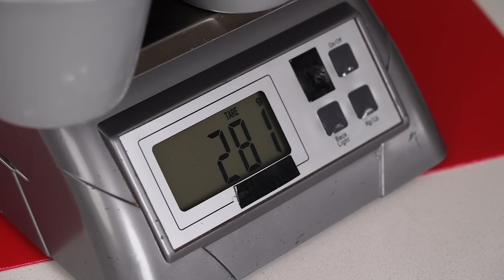Muffins jumbo de limón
Gigantes, super deliciosos y de cubierta crocante

Encontrá la receta con todos los ingredientes en mi blog. Podés imprimirla, seguirla paso a paso y encontrar tips super útiles

Muffins
Ingredientes
230 gr  Manteca/mantequilla sin sal
390 gr  Azúcar blanca común
130 gr  Queso crema
1 cdta  Esencia de vainilla
1 uni  Ralladura de limón
20 ml/ ½ uni Jugo de limón
4 uni  Huevos
290 gr  Harina 0000 (o la más refinada y sin leudante que consigas)
1 cdta/ ½ tbsp Polvo de hornear
1 cdta/ 1 tsp Sal entre fina

Crumble
Ingredientes
90 gr  Harina 0000 (o la más refinada y sin leudante que consigas)
90 gr  Azúcar blanca común
½ uni  Ralladura de limón
50 gr  Manteca/mantequilla sin sal
c/n  Azúcar impalpable